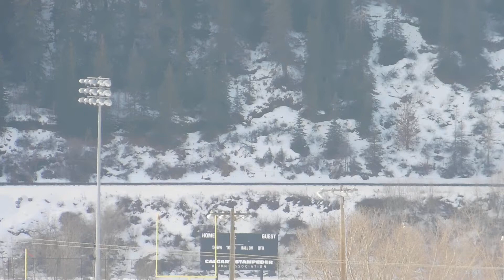CP EB manifest 2020 Feb 23 11:47